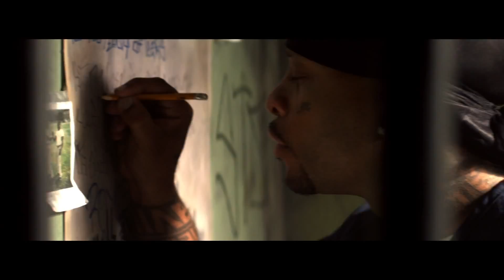Lighters Bruno Mars Feat. Eminem